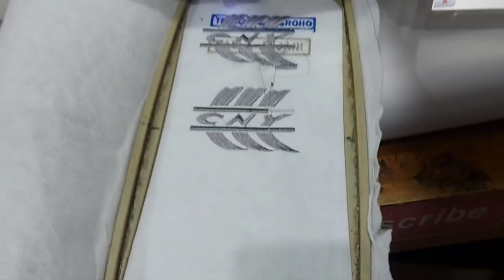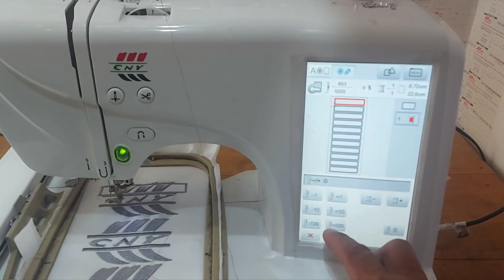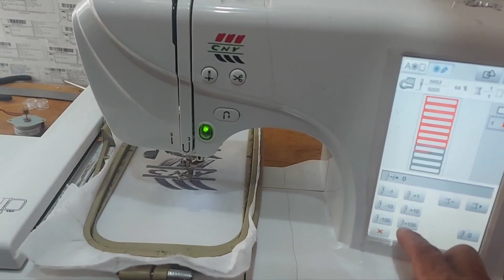Pusat service mesin bordir cny e960 di palembang sumatera selatan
Mesin bordir jahitan berantakan kiriman mesin bordir cny e960 di palembang sumatera selatan